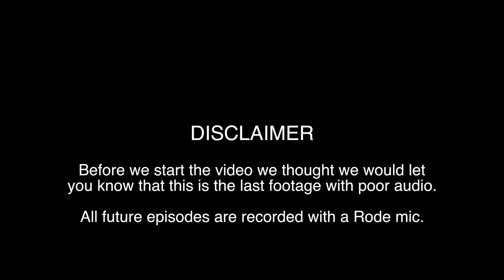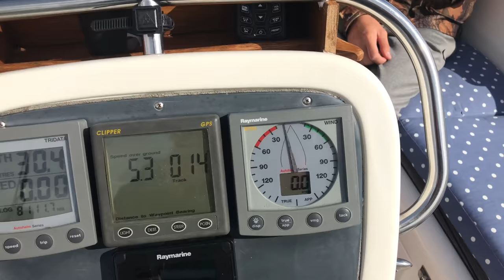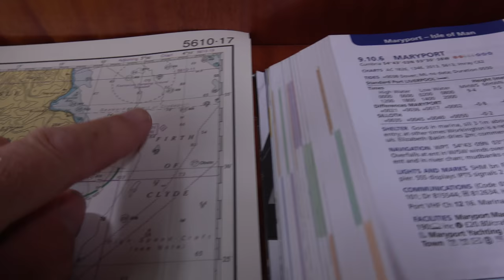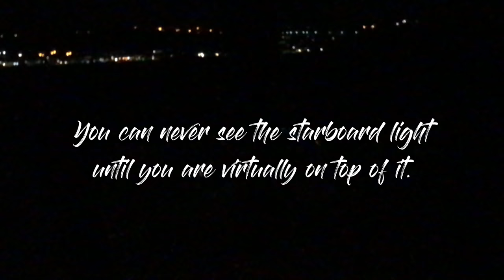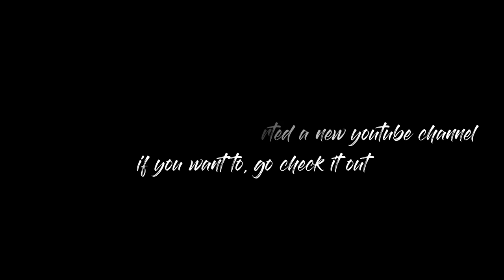SAILING THE KYLES OF BUTE, THEN HOME TO WHITEHAVEN - Sailing SV Compromise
Episode 23

Sailing the Kyles of Bute then back to Whitehaven  - Sailing SV Compromise

A'up   (A'up = Hi in Yorkshire)

In this episode we explore Tarbert before taking a leisurely motor around the stunning Kyles of Bute. Then we plan our passage back home to Whitehaven

Hope you enjoy our videos, we continue to invest in better equipment and time learning new editing techniques.

Cheers
Gav, Hannah, Liam & Kyle x

Keep up to date with the very latest information on our facebook page.

See our latest pictures and mini videos on our instagram page.

For the price of a small coffee you could help with the creation of content and we have some great giveaways for those that support us.

THE EQUIPMENT WE USE:

📹 Sony AX-53 Camera
📱 iPhone 7 plus with DJi mobile 2
🎙 Boya BY-MM1Mic

FOR EDITING:
🖥 Apple Mac
👨🏼‍💻 Final Cut Pro x